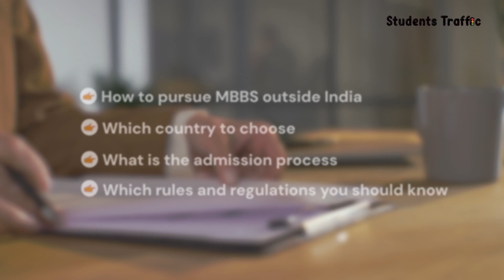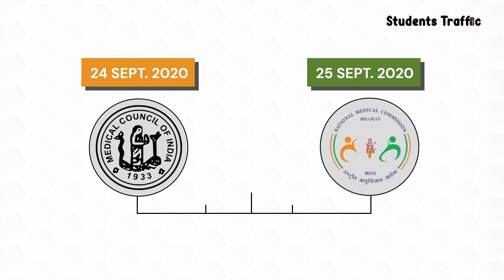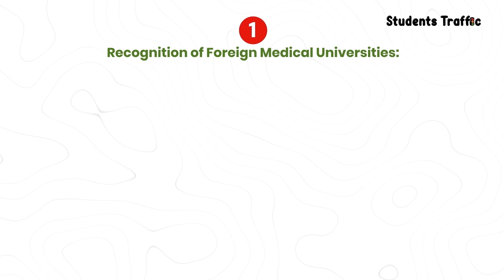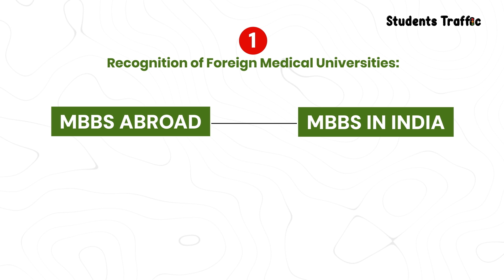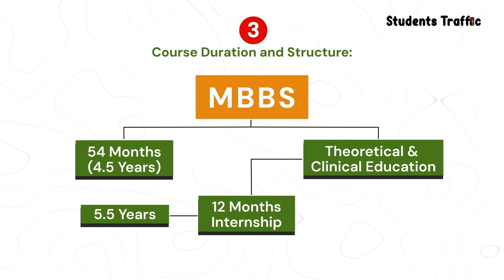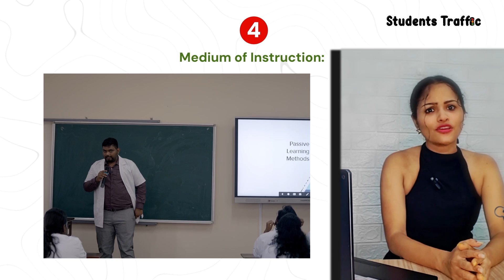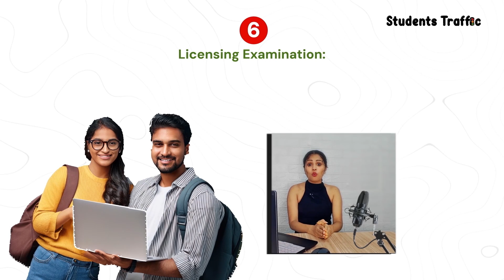What is NMC? | Latest NMC Rules For MBBS Abroad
What is NMC? | Latest NMC Rules You Cannot Miss | National Medical Commission Of India Rules For Indian Students

In this episode of our "90 Days to MBBS Abroad Success" series, we dive into everything you need to know about the National Medical Commission (NMC) and its latest rules for Indian students pursuing MBBS abroad. The NMC, which replaced the Medical Council of India (MCI), plays a crucial role in validating foreign medical degrees and ensuring that students receive a high-quality education.

Chapters Overview:

00:00 Introduction to the Series: Discover what this series covers and how it can guide you on your journey to MBBS abroad success.

00:50 What is NMC?: Learn about the NMC's role in setting standards and ensuring quality in medical education.

02:00 Why NMC was Established: Understand the reasons behind the formation of the NMC and its impact on medical education.

03:15 NMC Guidelines for MBBS Abroad Students: Get a detailed breakdown of the guidelines for studying MBBS abroad, including university recognition, eligibility, course duration, clinical training, medium of instruction, and more.

10:00 Conclusion and Recommendations**: Learn why these guidelines are crucial for maintaining healthcare standards in India and how they affect your future as a medical professional.

📌Key Takeaways:
- The importance of choosing a recognized foreign medical university.
- Meeting the eligibility criteria, including NEET qualification.
- Understanding the course structure, medium of instruction, and clinical training requirements.
- The necessity of passing the FMGE or the National Exit Test to practice in India.
- Compliance with NMC guidelines for a successful medical career.

If you're planning to pursue MBBS abroad, this video is a must-watch to ensure you're on the right track!